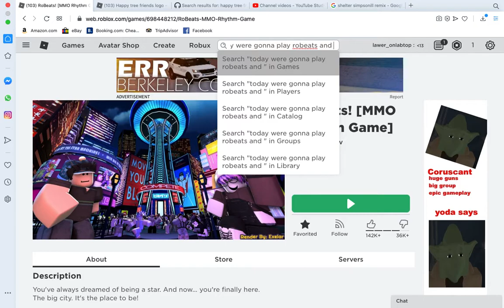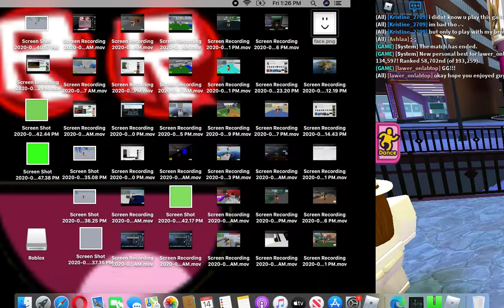robeats shelter simpsonill remix review!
i am grade b yayyyyy!!!